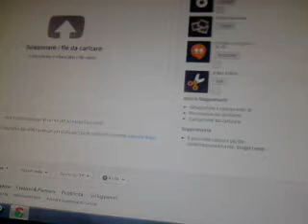Descrizione canale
Questo e il mio canale spero ke i miei video siano di vostro gradimento